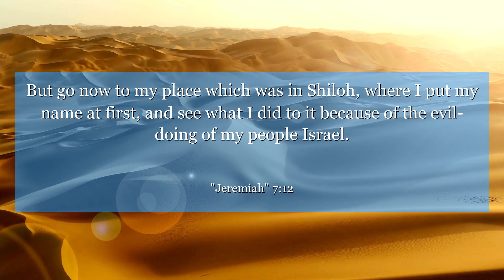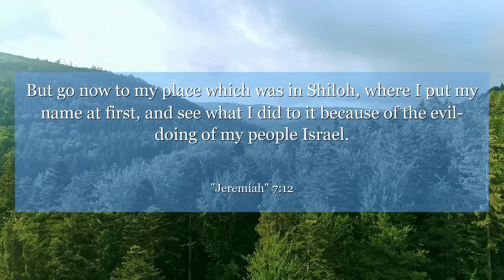Jeremiah 7:12 But go now to my place which was in Shiloh, where I put my name at first, and see what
In Jeremiah 7:12, the prophet warns against empty rituals and calls for true repentance. Let us reflect on our actions and seek genuine connection with the divine.